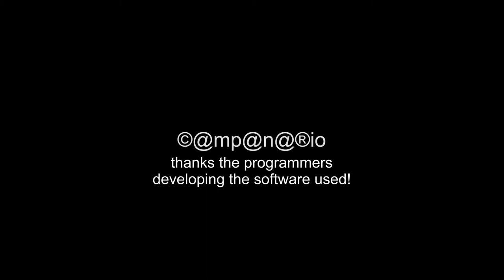20140503 timelaps clouds from 11h to 20h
Rollei Actioncam 5S wifi.
Time Lapse Clouds from 11h to 20h.